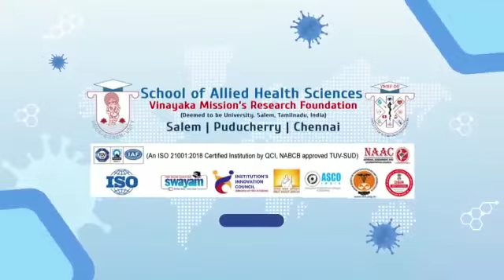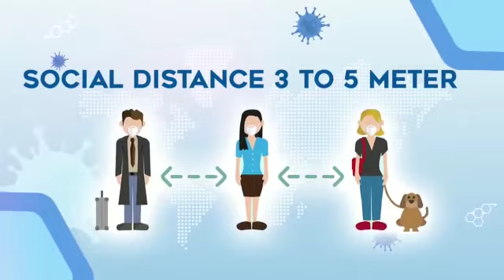SAHS, VMRF-DU salutes COVID warriors of our Trauma Care Management students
Tribute to our COVID successive warriors who works 24x7, cares patient, gives life to the patients with all their efforts. Salute to all warriors who stands behind our health status and one who protects us.